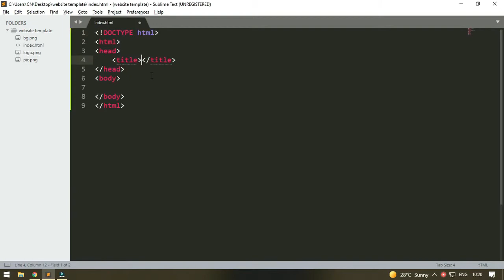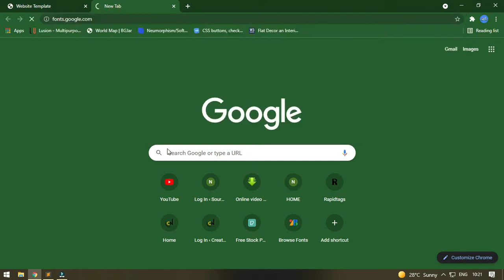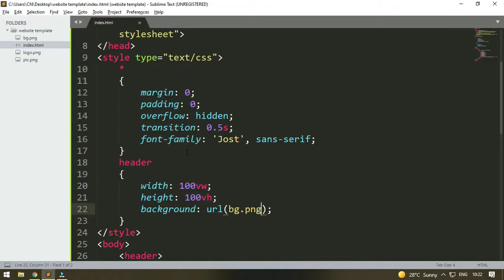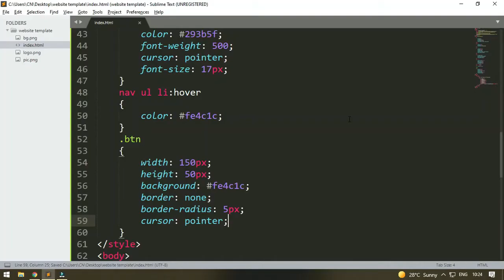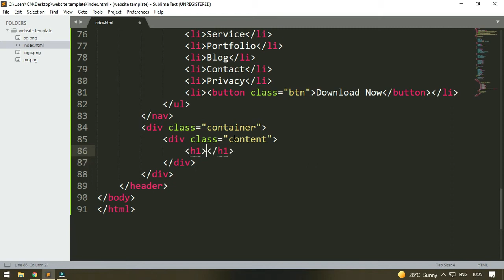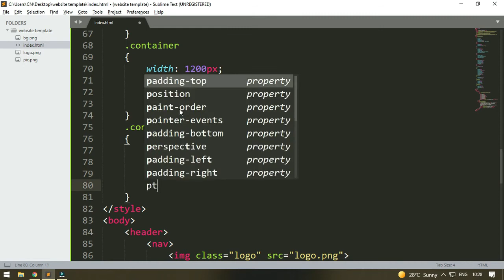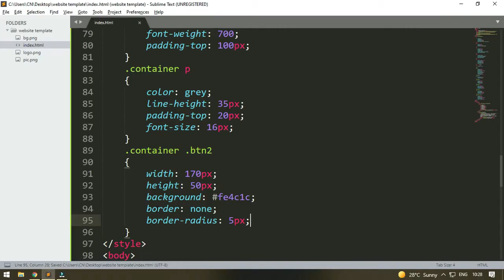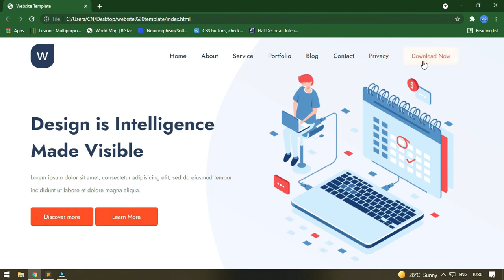Website Template in HTML and CSS With Source Code || Creative Networks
Source code -

Website Template in HTML and CSS With Source Code ||  Website Template HTML CSS || Source Coder 2021

Queries Solved:-

how to make a website for free,free website builder,make a website for free,how to create a website for free,how to make a website 2021,create website,how to create a website for business